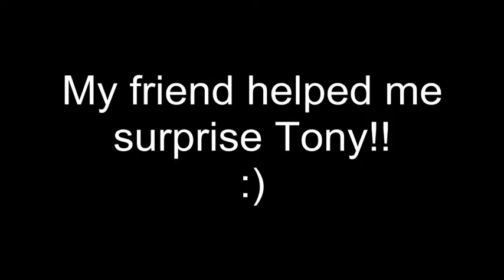Tony and I celebrate our 6th wedding anniversary!! vlog #42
Welcome to The Mallory's YouTube Channel!! This is a vlog displaying some of the highlights of our journey through life as young married parents reaching every goal imaginable. Sit back, relax, and enjoy!